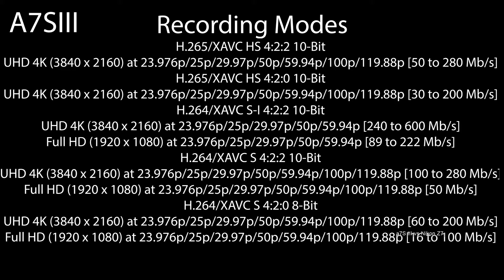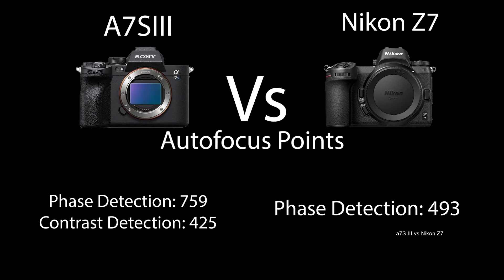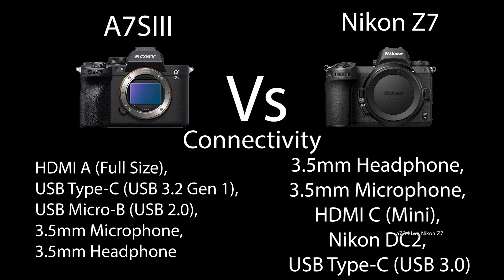Sony A7S III vs Nikon Z7 Comparision, Full Frame Mirrorless Camera